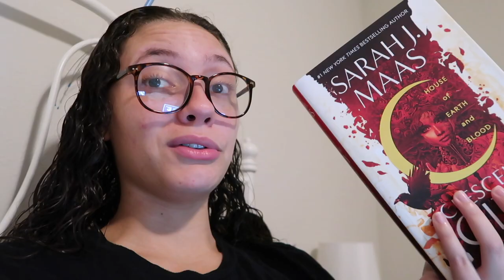Dunkin storytime!! vlogmas day 2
☽ MUSIC